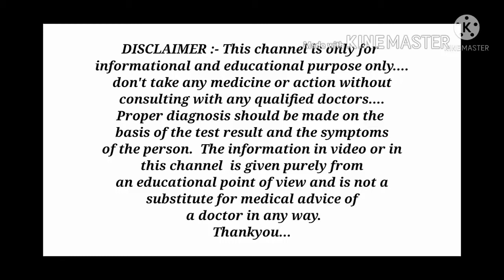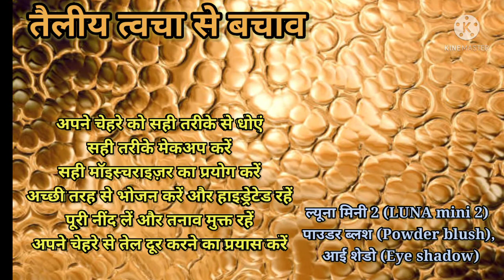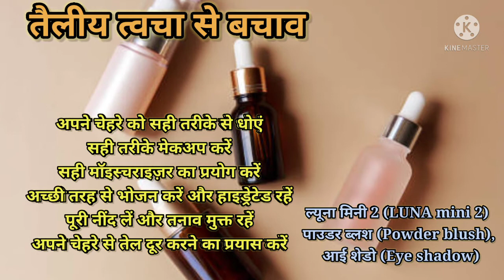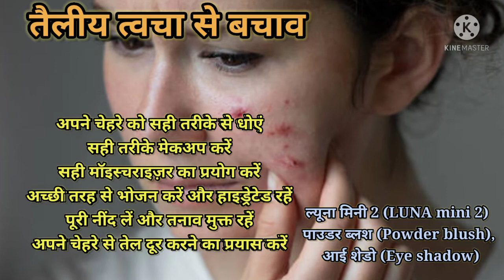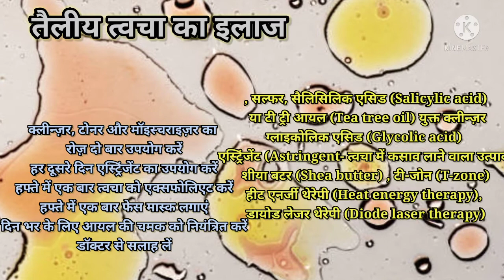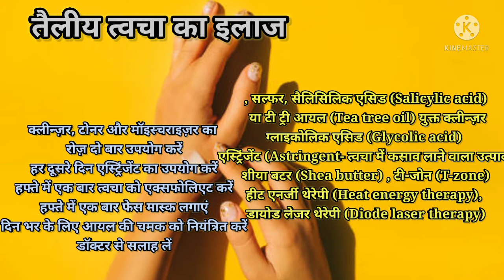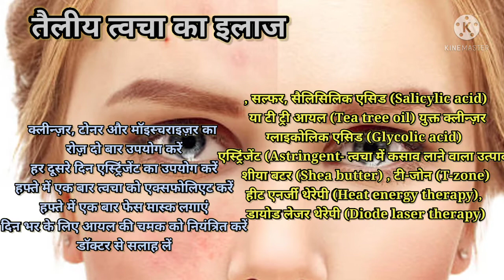तैलीय त्वचा (बचाव और इलाज) || Oily skin (prevention and treatment) || MedHealth Support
Hello dosto, is video me aapko oily skin ke prevention and treatment ke bare me bataya gaya hai.
हेलो दोस्तो, इस वीडियो में आपको तैलीय त्वचा के बचाव और इलाज के बारे में बताया गया है।
धन्यवाद।
Thank-you... All... My friends...
Thanks.

1.oily skin
2.oily skin in Hindi
3.तैलीय त्वचा
4.prevention for oily skin
5.oily skin prevention
6.oily skin prevention in Hindi
7.oily skin treatment
8.oily skin treatment in Hindi
9.तैलीय त्वचा का इलाज
10.तैलीय त्वचा का बचाव
11.treatment for oily skin

Thanks...❤️